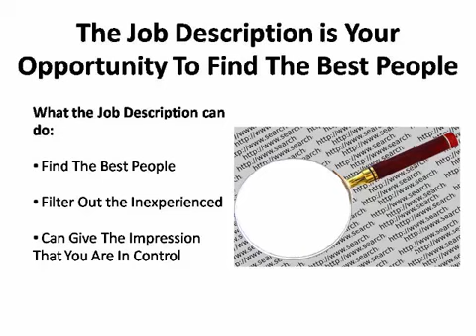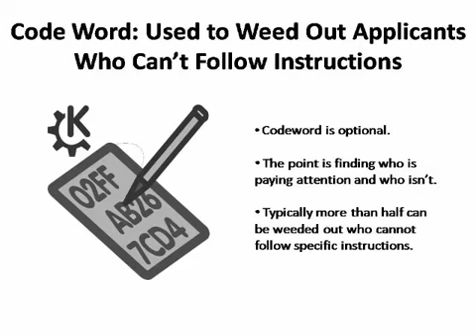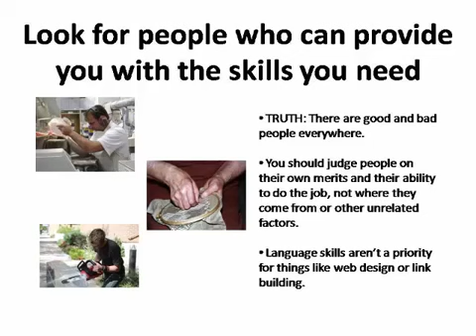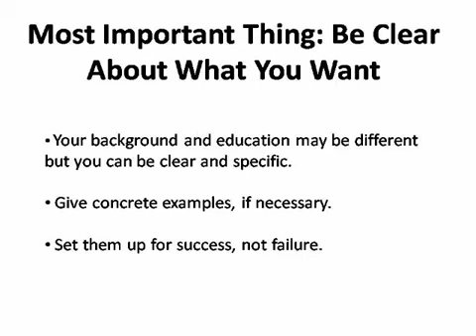Business Loans - Line of Credit - Business Funding - DAC - David Allen Capital - Lead Generation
Line of Credit - Business Funding - DAC Capital Business Loans - Lead Generation

How to Earn More Money  - Leverage Freelancers

Almost all businesses are now going digital

and with the overwhelming amount of tasks that need to be done,

it is important to get the help of only the best freelancers.

There are a lot of talented freelancers out there

this video gives the necessary tools

in order to hire only the best people

to make your digital brand or business truly lucrative.

Learn to leverage automated marketing systems.

Cheers,

Brian

Immediate Revenue Growth Strategies